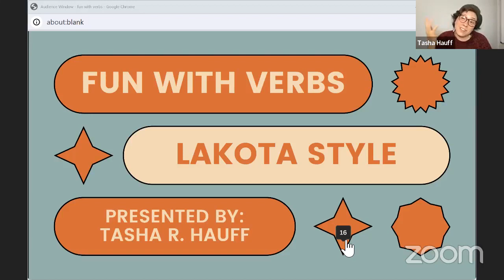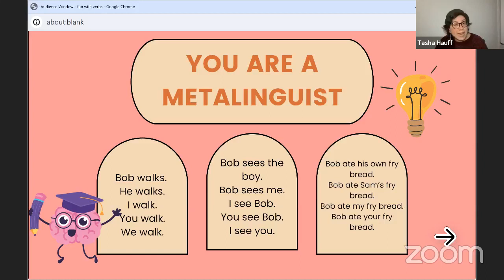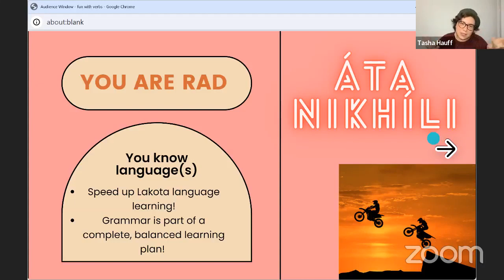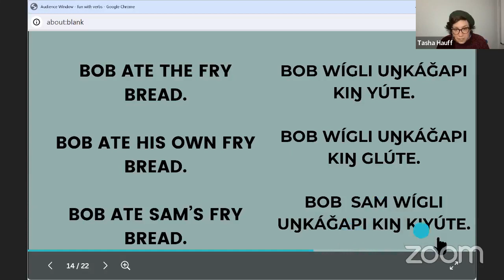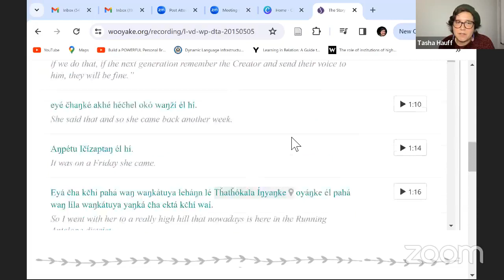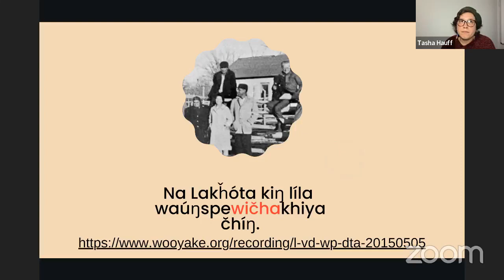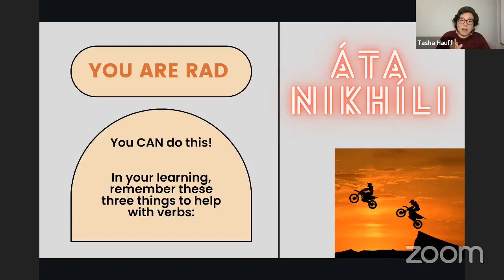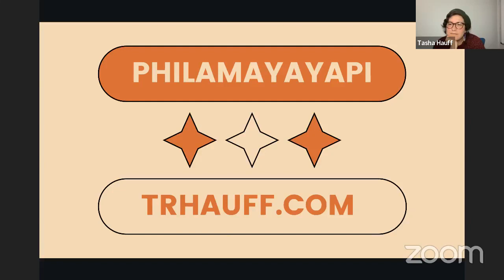Winter Camp: Tasha Hauff - Fun with Lakota Verbs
Join Tasha Hauff (Mnicoujou and Oglala) for this fun Winter Camp presentation.

Tasha R. Hauff, Ph.D. (Wanahca Win) is a Lakota language learner, teacher, and advocate. She is also a tribal education and linguistic consultant at trhauff, llc. She has held positions at Sitting Bull College and South Dakota State University where she has worked to build impactful Indigenous language programming. Tasha is most passionate about the role of adult language education in our communities. She will take us through some fun verb activities and share about language learning.

Support for the Winter Camp program is generously provided through a grant from the South Dakota Arts Council.